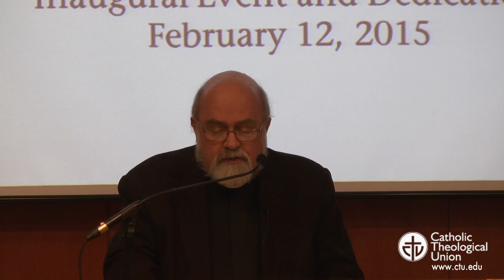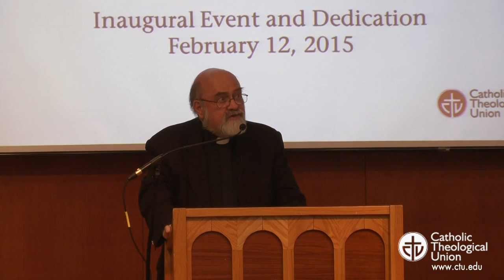Re-Imagining Consecrated Life in a Changing World - Rev. Robert Schreiter, CPPS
In this video recorded live at the opening of CTU's Center for the Study of Consecrated Life, Rev. Robert Schreiter, CPPS, delivers the lecture “Re-Imagining Consecrated Life in a Changing World." Filmed on February 12, 2015.